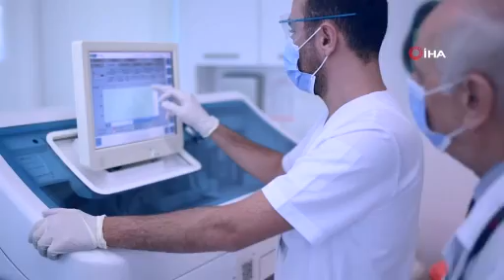Sağlık turizminin kalbi bu fuarda atacak: Hedef 2 milyon turist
İstanbul, Ağustos ayında Türkiye’deki sağlık sektörünün sağlık turizmindeki payını artırmak amacıyla düzenlenecek önemli bir fuara ev sahipliği yapmaya hazırlanıyor.